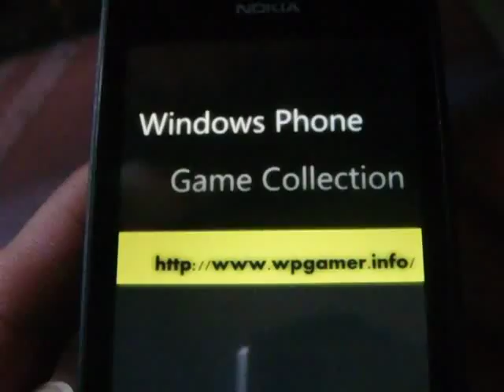Windows Phone Game Zombie Village Review